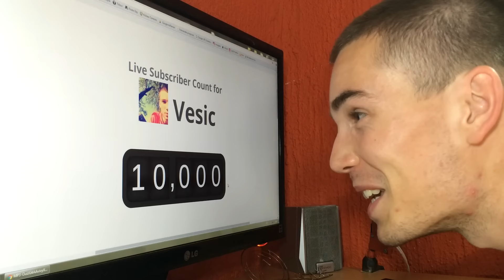10 000 pretplatnika na kanal Vesic!!